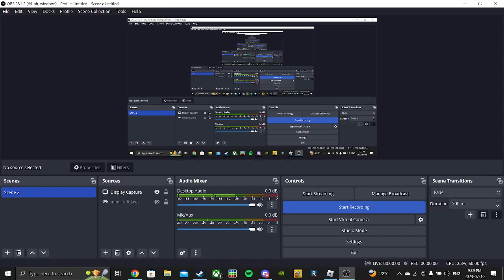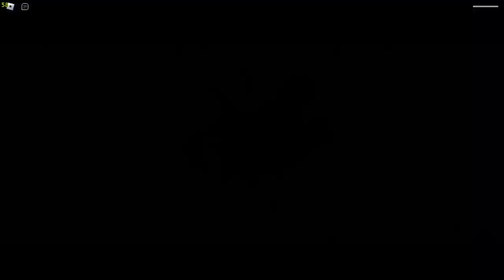Dummies vs noobs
gun go brrrrr